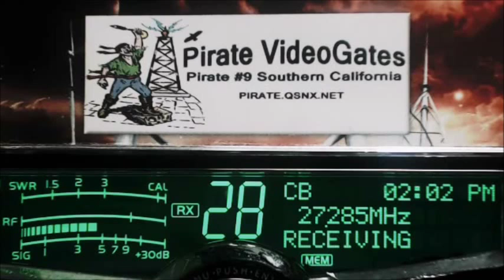455 SC, SparkPlug 118 FL, Orlando 109 FL, 351 FL, 333 FL, DirtyDiaper 21 SC, Ricochet GA